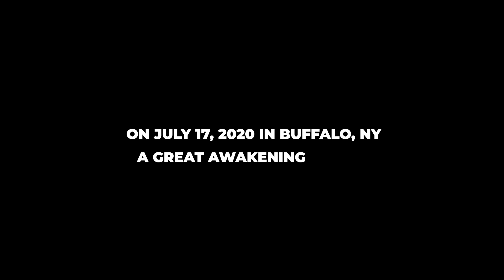Molotov Mall - Know The Half Feat.YOUNG PHARAOH (Official Music Video)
Prod.by Nashi & Myst

GO STREAM SONG NOW !!!

Buffalo Ny